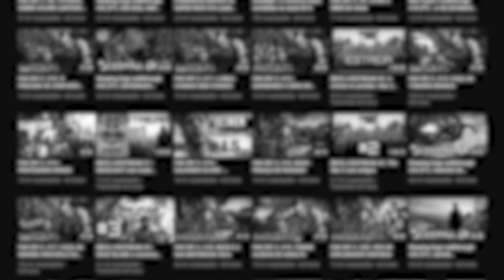RICFAZERES VS Mr X Tyrant no RES 2